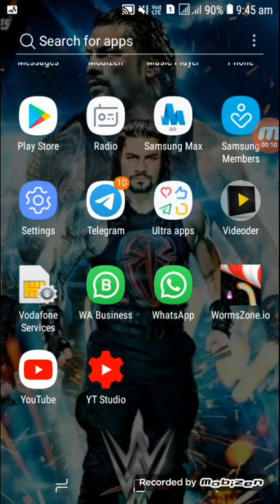My New Gameplay WormsZone(part-1) Funny 😅 snake worms zone trick in hindi 😅🐍 P29 Channel ❤️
My first game play WormsZone Funny snake gameplay funny moments... please support me ❤️worms zone trick/worms zone trick in hindi.. P29 Channel ❤️❤️